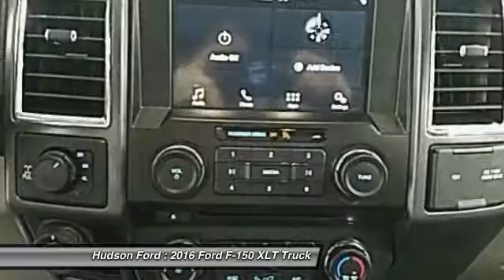2016 Ford F-150 XLT Hudson WI 32834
2016 Ford F-150 XLT

Hudson Ford
2020 Crest View Drive

2016 Ford F-150 EcoBoost 3.5L V6 GTDi DOHC 24V Twin Turbocharged XLT ABS brakes, Compass, Electronic Stability Control, Illuminated entry, Low tire pressure warning, Remote keyless entry, Traction control. BluebrbrReviews:brbr  * Diverse four-engine lineup includes two powerful and efficient turbocharged V6 choices; significant aluminum body weight savings enables higher payload and tow ratings; highly focused Raptor off-road model; long list of available comfort, convenience and safety technologies; best-in-class crash-test scores. as stated by Edmundsbrbr*Hudson Ford Voted #1 Ford Dealership in Wisconsin by Dealerrater.combr*Edmunds.com 5 Star Dealer Awardbr*Best Price Guarantee!br*Trade In Values Up Frontbr. Price excludes tax, title, license, and doc fees; but does include the following rebates, in lieu of any special financing: $1,000 - Retail Bonus Customer Cash. Exp. 01/31/2017, $750 - Owner Loyalty RETAIL - Atl/ Bos/ Chi/ Char/ Cin/ Den/ Det/ LA/ Mia/ NY/ Orl/ Phil/ Phx/ Pit/ SF/ Sea/ TC/ DC. Exp. 01/31/2017, $500 - Ford Credit Retail Bonus Customer Cash. Exp. 04/03/2017, $2,250 - Retail Customer Cash. Exp. 01/31/2017, $1,500 - Bonus Customer Cash. Exp. 04/03/2017